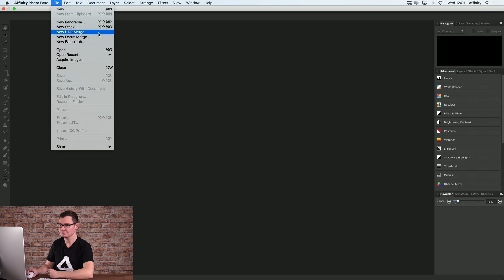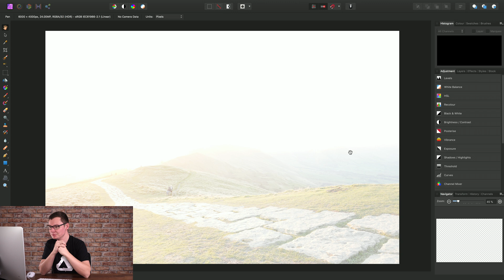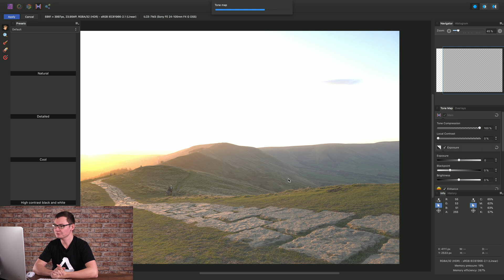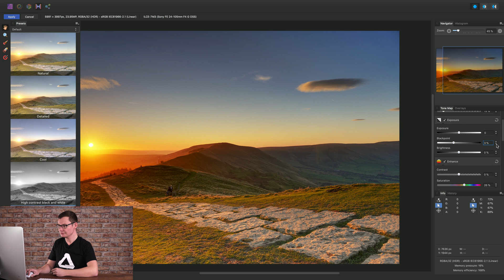HDR Merging (Affinity Photo)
Merge multiple exposures together then tone map them for a powerful HDR look.

Photography by James Ritson.